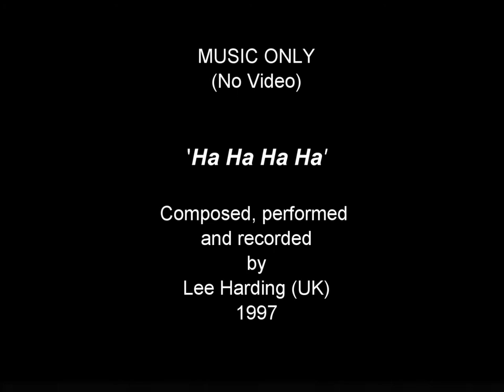'Ha Ha Ha Ha' by Lee Harding (UK)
Music, it's a funny kind of magic.